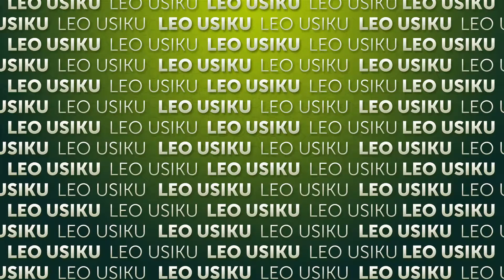Nanga | EP 39 | Leo usiku | MaditvAfrica